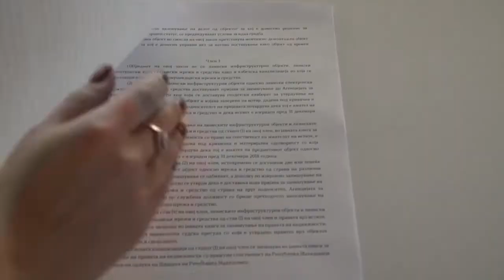Легализацијата на дивоградби е хипокризија и амнестија на кривични дела